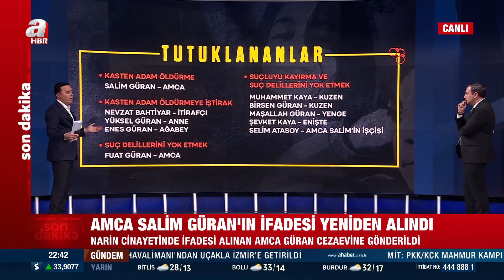Narin cinayetinde itirafçı Nevzat Bahtiyar kaçarken mi yakalandı? | A Haber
A Haber ekranlarında 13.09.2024 tarihinde yayınlanan moderatörlüğünü Haktan Uysal’ın yaptığı "Aklın Yolu" programında konuklar; Gazeteci Yusuf Alabarda, Adli Tıp Uzmanı Nevzat Alkan, Gazeteci Abdurrahman Şimşek, Gazeteci Nazif Karaman ile gündemdeki sıcak gelişmeler masaya yatırıldı.